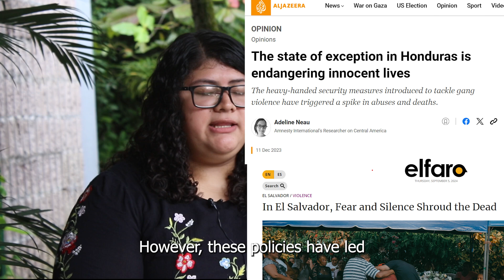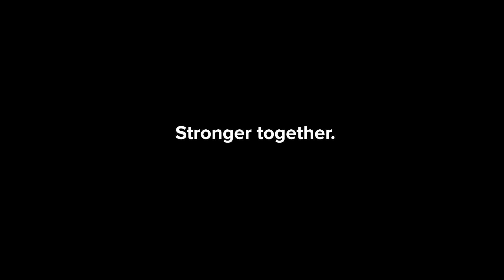Cristosal Human Right Defenders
Our dedicated staff and partners work tirelessly to support victims of human rights violations, while fostering a new generation of advocates for human rights and democracy.